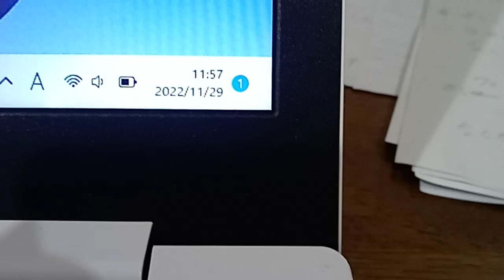粟井啓介より天気について。基本的に乾燥機など要らない